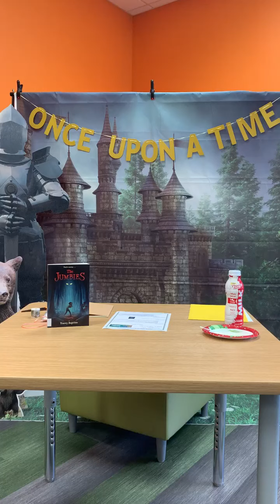GCPL Summer Reading Teens Week 5